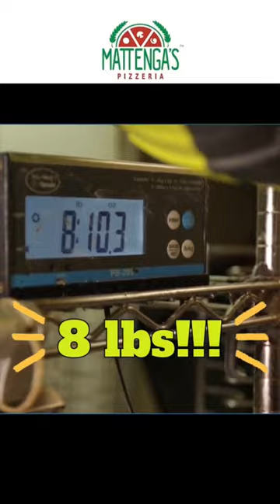💪Our dough hook is our secret weapon in making 3-5 batches daily 4 u!